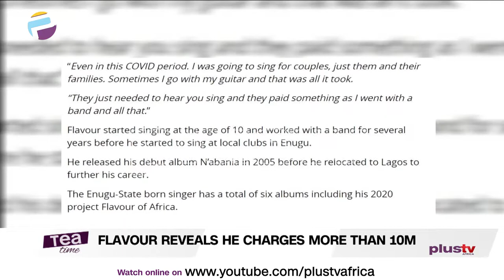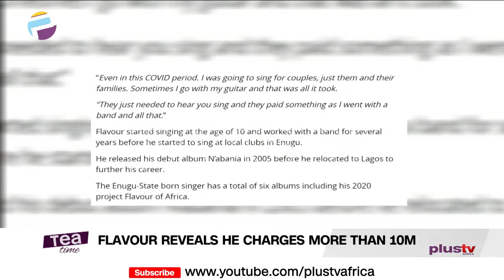Flavour Reveals He Charges More Than N10M | Shawn King Contests His Handwritten Will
Nigerian singer Flavour has revealed that he charges more than N10m for a show, a big step up from earning peanuts during his early days.
Having found fame with his style of music-a mix of highlife music, Jazz and R&B-Flavour has gone on to become one of the most prominent musicians out of Nigeria.

The battle over Larry King's estate is getting nasty  his widow's contesting his handwritten will, which left everything to his kids and nothing to her.
In the docs , Shawn claims Larry's handwritten will does not change her position as executor under his 2015 will, and also violates 2 post-nuptial agreements between Larry and her regarding his ability to give gifts to his children